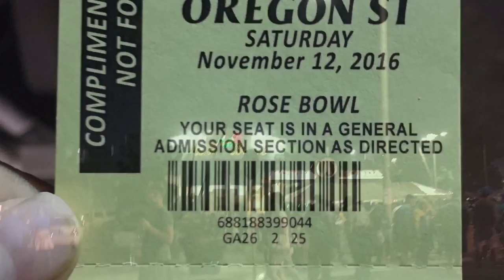UCLA Vs Oregon State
Hey guys I'm not a big fan of football, but my AVID class had a field trip, but anyways sorry for the bad quality and enjoy.